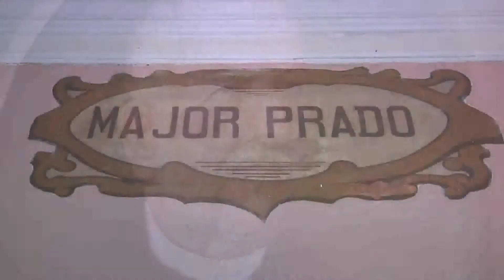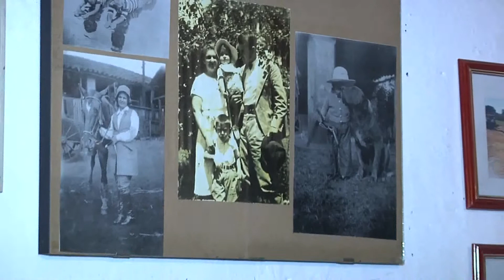Câmara Cultura - Consciência Negra - Bloco 2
APRESENTAÇÃO: Danilo Gatto
IMAGENS: Carlos Martins
EDIÇÃO: Cláudio Souza